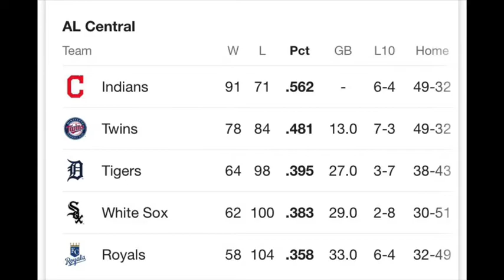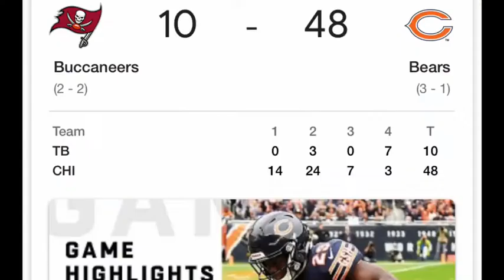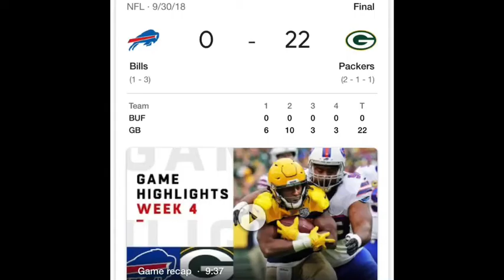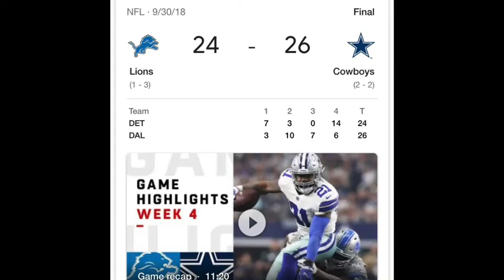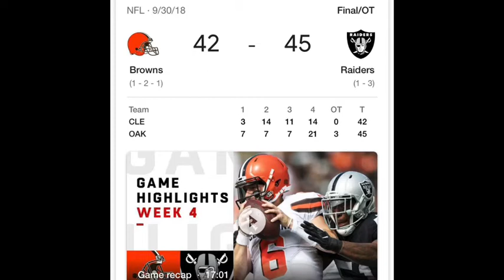Drive Home Show 10-1-18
My audio journal with graphics added for your enjoyment. Today’s topics include: Running 10K, getting new furniture, 1985 All Star Game, Twins finish in 2018 season.